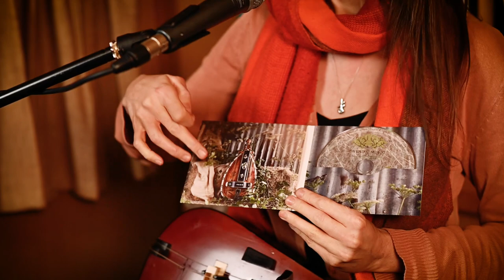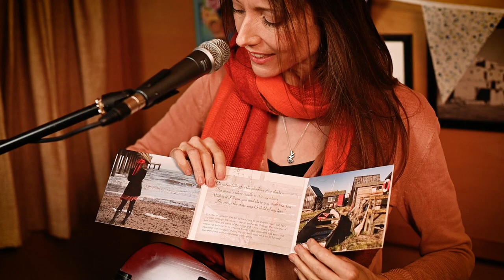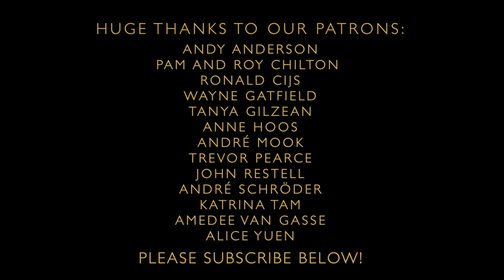'S iomadh rud a chunna' mi - Folk from the Boat - Episode 104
Scottish Gaelic song - 'Siomadh rud a chunna' mi - is sung with hurdy gurdy this week whilst Anna introduces the new compilation album 'Folk Magic'!

'S iomadh rud a chunna’ mi, 's iomadh rud a rinn mi,
'S iomadh rud a chunna’ mi a-muigh air feadh na h-oidhche,

Chunna’ mi na piseagan, na piseagan, na piseagan,
Chunna’ mi na piseagan air spiris Mac an t-Saighdeir

Chunna’ mi na cudaigean, na cudaigean, na cudaigean
Chunna’ mi na cudaigean a' cluich air Allt na Muilne

I’ve seen many things, I’ve done many things,
I’ve seen many things, out all night

I saw the kittens, the kittens, the kittens,
I saw the kittens on the Soldier’s son’s roost

I saw the cuddies, the cuddies, the cuddies
I saw the the cuddies play on the Allt na Muilne river